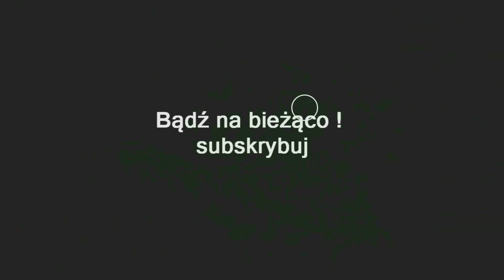ZAGRAJMY W ACHILLES LEGENDS UNTOLD (PC) #17 - ZBROJA GODNA BOGÓW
Zapraszam serdecznie na 17 odcinek z serii zagrajmy w Achilles Legends Untold lub jak ktoś woli ( let's play )

Achilles: Legends Untold jest grą RPG akcji, dla której źródłem inspiracji były produkcje typu soulslike oraz klasyka gatunku hack’n’slash. Tytuł został opracowany przez polskie niezależne studio Dark Point Games.

Fabuła zabiera nas w podróż do świata greckiej mitologii. Głównym bohaterem gry jest tytułowy heros Achilles który znalazł się w samym środku konfliktu pomiędzy Hadesem i Aresem. Chcąc zakończyć odwieczną walkę bogów, protagonista musi stanąć w szranki z synem tego drugiego – Fobosem. By tego dokonać, rozpoczyna on pełną niebezpieczeństw wyprawę, wspomagany między innymi przez Hefajstosa – kowala greckiego panteonu.

W grze akcję oglądamy w widoku izometrycznym. Przygoda wiedzie nas przez różnorodne, choć jednakowo pełne zagrożeń lokacje – od zrujnowanych miast i świątyń, przez gęste lasy, skończywszy na ponurych podziemiach. Przemierzając je, zajmujemy się głównie realizacją stawianych przed nami zadań (popychających fabułę do przodu i misji pobocznych).

Wrogów eliminujemy, robiąc użytek przede wszystkim z broni białej, jak miecz i tarcza lub włócznia.
W miarę postępów rozwijamy protagonistę, ucząc się nowych umiejętności i ulepszając już posiadane, a także zdobywając coraz lepsze wyposażenie.

Achilles: Legends Untold pozwala na zabawę w pojedynkę lub na rozgrywkę w trybie współpracy przez Internet.

Gra może się pochwalić oprawą graficzną przyzwoitej jakości. Całość jest barwna, przejrzysta i wystarczająco szczegółowa, by można było zawiesić oko zarówno na projektach lokacji, jak i na modelach przeciwników.

Premiera 2 listopad 2023 ( PC , PS5 , XSX )

gramy w Achilles Legends Untold PL (po polsku)
zagrajmy w Achilles Legends Untold PL (spolszczenie)
let's play Achilles Legends Untold
gameplay Achilles Legends Untold
gameplay trailer Achilles Legends Untold